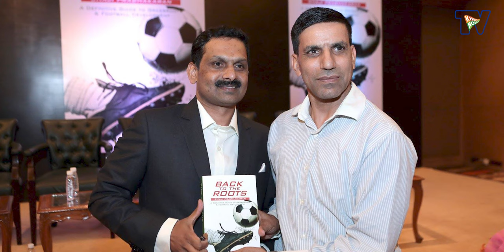Shaji Prabhakaran on his career in Indian Football, AIFF & FIFA | Part 3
We are back with another episode of Khel Now's Beyond the Scores podcast. For this episode, we were privileged to be joined by eminent football administrator, author and intellectual Shaji Prabhakaran. In a career spanning over two decades, Shaji has held various positions of responsibility across Indian and global football in organisations such as the AIFF, AFC and FIFA